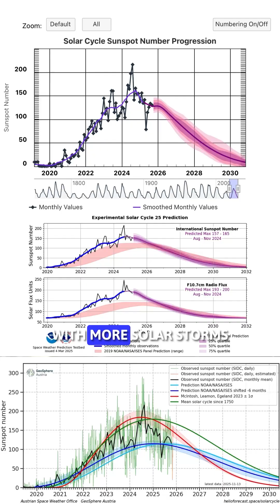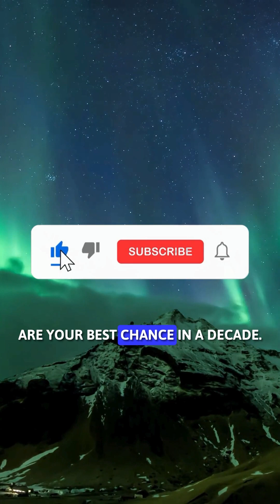The Sun Just Entered Solar Maximum — What Happens Next?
We’re entering the peak of Solar Cycle 25 — the powerful Solar Maximum — and it’s triggering massive solar storms and auroras visible across the world. In this breakdown, learn why the Sun is so active, how it creates Northern Lights, and why 2025–2026 will bring the strongest auroras in years. Perfect for space lovers, skywatchers, and anyone wondering why the night sky is glowing.